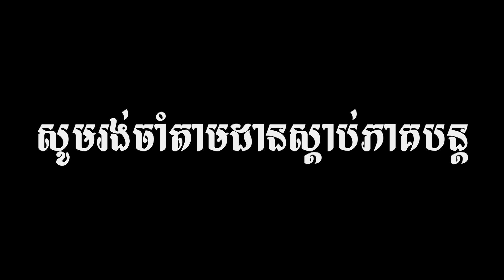HOUY MEAS! Theater play from National Radio Live 60s & 70s / ល្ខោននិយាយ កុលាបសុភមង្គល វគ្គទី១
Theater play from National Radio Live 60s & 70s
ល្ខោននិយាយរឿង កូលាបសុភមង្គល វគ្គទី១
Video was created by
Photos from Google Safety Platform
Video effect background from 4K Sunset Gradient Colored Blue Streaks Show UHD HD Background Animation
Sound from National Radio Station
ខ្លឹមសារនៃវីដេអូនេះគឺ៖
ល្ខោននិយាយរឿង កុលាបសុភមង្គល ភាគទី១
ល្ខោននិយាយរបស់អ្នកស្រី ហួយ មាស
សមាសភាពតួសម្តែងគឺអ្នកស្រី ហួយ មាស អ្នកស្រី យុគ កែម លោក ម៉ៅ ប៊ុនថន និងលោក ញ៊ឹក សុខុម និងក្រុមការងារល្ខោននិយាយរបស់វិទ្យុជាតិកម្ពុជា។

វីដេអូអប់រំមានច្រើនដូចជា៖
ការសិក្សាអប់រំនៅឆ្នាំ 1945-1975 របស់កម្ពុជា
ការសិក្សានៅសម័យអាណានិគមនិយមបារាំង
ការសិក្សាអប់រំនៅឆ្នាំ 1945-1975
ការសិក្សាអប់រំនៅឆ្នាំ 1975 ដល់បច្ចុប្បន្នរបស់កម្ពុជា
អធិការកិច្ចអប់រំនៅកម្ពុជាសម័យអាណានិគមនិយមបារាំង
អធិការកិច្ចអប់រំនៅកម្ពុជា
អធិការកិច្ចអប់រំ
ក្របខ័ណធានាគុណភាពអប់រំនៅកម្ពុជា
ធានាគុណភាពអប់រំនៅកម្ពុជា
គុណភាពអប់រំនៅកម្ពុជា
មូលដ្ឋានគតិយុត្តសម្រាប់ធានាគុណភាពអប់រំ
គ្រួសារ និងការងារ
សេដ្ធកិច្ចគ្រួសារ
ការគ្រប់គ្រង
ការដឹកនាំ
ផ្នត់គំនិតអ្នកមាន
ផ្នត់គំនិតអ្នកជំនួញ
ផ្នត់គំនិតនៃភាពជាអ្នកដឹកនាំ
ក្បួនរកស៊ី
លិខិតរដ្ធបាលនានា
គំនិតគួរពិចារណា
ទស្សនៈអប់រំ
ចំណេះដឹងទូទៅ
ប្រវត្តិសំខាន់ៗនៃពិភពលោក
លុយ
សិល្បះ
តន្រ្តី
ព័ត៌មាន
ចំណេះដឹងការងារ
រាល់វីដេអូត្រូវបានផលិតសម្រាប់ជំនួយផ្នែកចំណេះដឹង ហើយក៏មានការបន្ថែមព័ត៌មានល្អៗពីសំណាក់វីដេអូរបស់បណ្ឌិតល្បីរបស់កម្ពុជា។ ខ្ញុំបាទ អាង សុផល សង្ឃឹមនិងជឿជាក់ថាលោកអ្នកនឹងពេញចិត្ត។
Curriculum Studies
Legal basis for quality assurance
Business idea
Business Cambodia